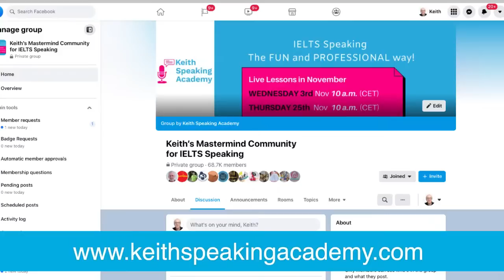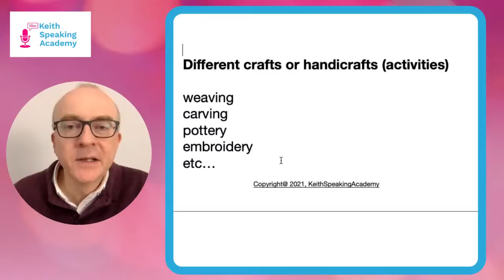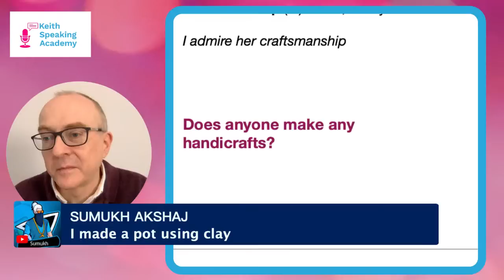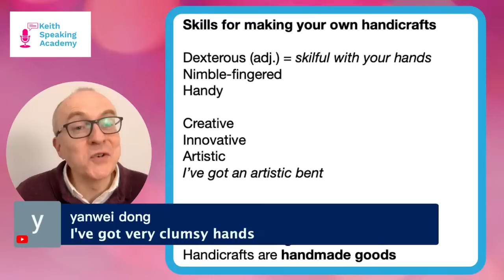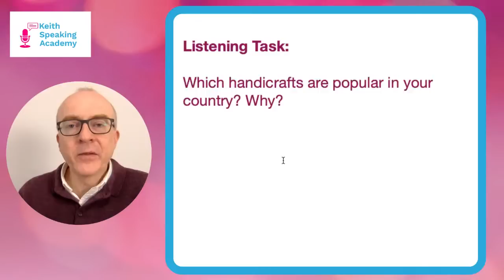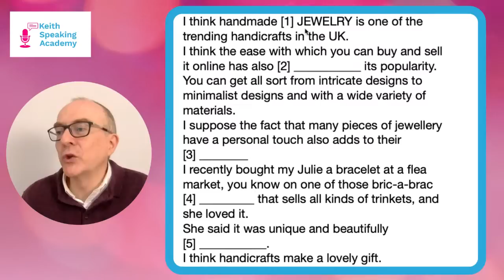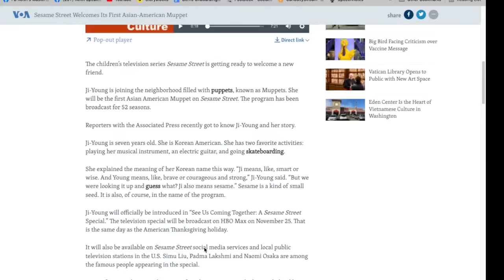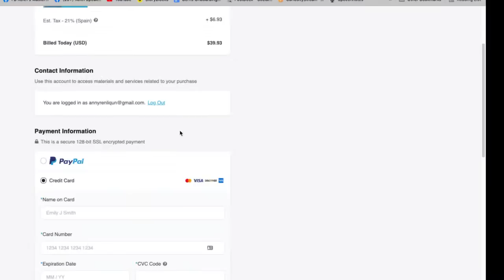IELTS Speaking Practice - Topic of HANDICRAFTS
Hello there, good morning and welcome. In the live lesson today, we are going to be looking at the topic of handicrafts. Interesting topic, lots of language, lots of vocabulary, some practice, a listening task and lots, lots more.

10:00 am (Spain)
12:00 pm (Moscow, Russia/KSA)
2:00 pm (Pakistan)
2:30 pm (India)
3:00 pm (Bangladesh)
4:00 pm (Vietnam/Thailand)
5:00 pm (Beijing, Taipei, H.K./Philippines)

Those of you taking the test soon,
Good luck

Keith